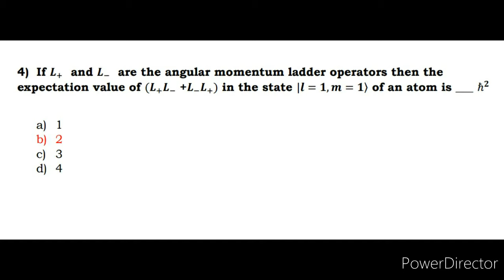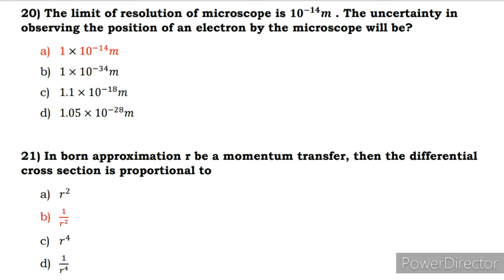TRB Polytechnic Physics Quantum Mechanics / TRB Physics Quantum Mechanics